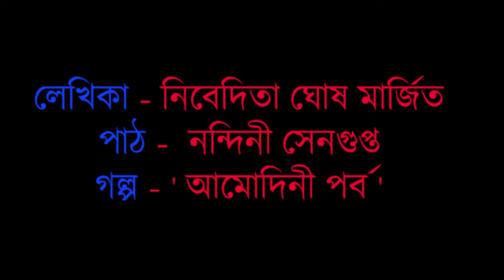KC Bondhu Kotha E09 | Nandini Sengupta | Nivedita Ghosh Marjit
Story - Amodini Parbo (আমোদিনী পর্ব).
Writer - Nivedita Marjit Ghosh (নিবেদিতা মার্জিত ঘোষ)
Storyteller - Nandini Sengupta (নন্দিনী সেনগুপ্ত)
Camera - Rajib Mishra Banerjee, Adrija Mondal (রাজীব মিশ্র ব্যানার্জী ও অদ্রিজা মণ্ডল)

Microphone : Rode Microphone , Lavalier microphone